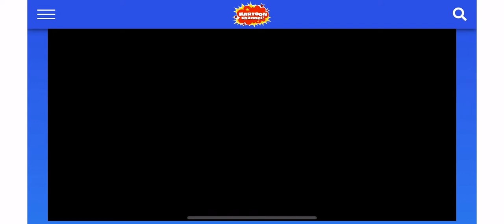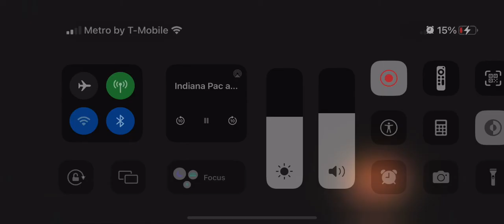Indians Pac and The Temple of Slime Pac-Man and The Halloween Adventures (S2 E16)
An ancient artefact once belonging to Pac's parents leads to a temple within a maze that may hold the secret to the Tree of Life.

Pac-Man and The Halloween Adventures